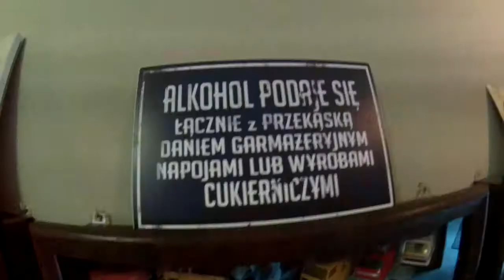Sunday Funday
Kfiecień z mojo dupo xD